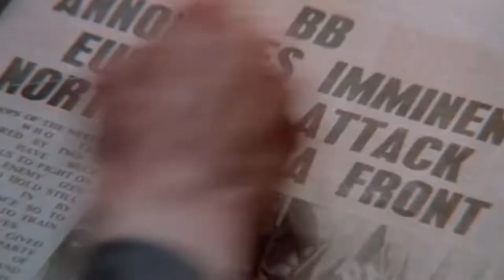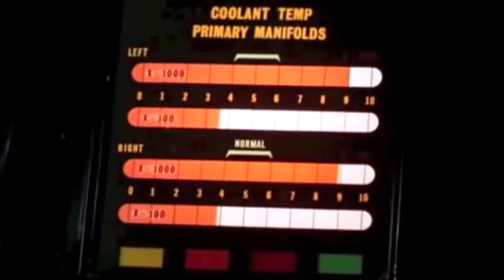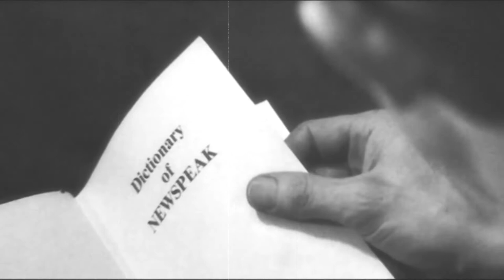Castle and Crooks - Music Video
Second release from my band FireHead, share if you dare!
and download this video in high quality for free. Also get "Fuck the Fraud", song and video for free.
This video is FREE TO SHARE and reupload - no copyright hassles.
FireHead Sites:
BitChute: